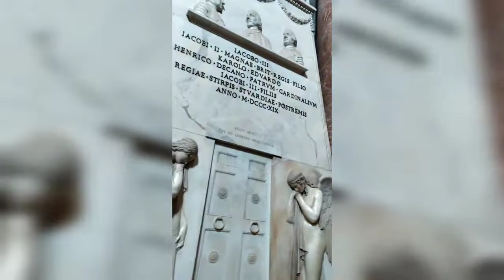VATICANO - COMO É QUE INTERIOR DA BASÍLICA DE SÃO PEDRO? VEJA TUDO COM DETALHES